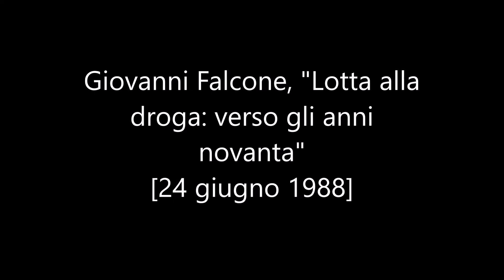Giovanni Falcone, "Lotta alla droga: verso gli anni novanta"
Traffico internazionale, prevenzione, iniziative terapeutiche.
Convegno ""Lotta alla droga:verso gli anni novanta"", registrato a Palermo venerdì 24 giugno 1988
L'evento è stato organizzato dal Comune di Palermo.
Sono intervenuti: Leoluca Orlando (SINDACO DI PALERMO), Giuseppe Di Gennaro (OPERATORE COMUNITA'), Luigi Cancrini (professore), Giovanni Falcone (magistrato), Pino Arlacchi (SOCIOLOGO), Mychel Ayala (MEDICO), Nicola Dellisanti (giornalista), Marina Marconi (MEDICO), Roger Lewis (professore), Vincenzo Muccioli (professore), Roberto Muccioli (professore), Luigi Vella (MEDICO), Salvatore Lo Bue (SACERDOTE), Maria De Paola (MEDICO), Biagio Favarò (OPERATORE SOCIALE), Giovanni Cordova.